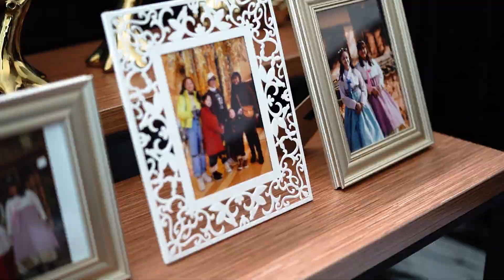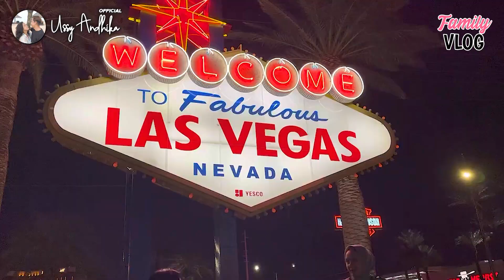USSY UDAH GAK PENASARAN LAGI NAIK LIMOUSINE, TERNYATA BISA DI SEWA 😂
ini mobil panjang banget,
sekarang gak penasaran lagi guysss.
naik limousine??? "udah pernah"